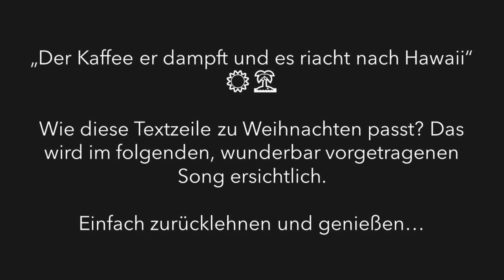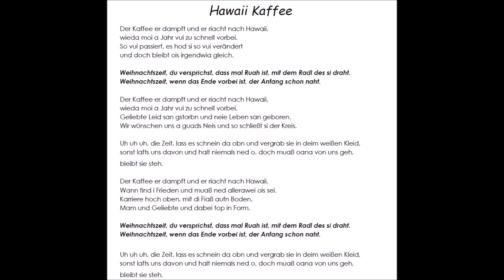Maria-Ward-Schule Neuburg - Musikalischer Adventskalender 2021 - 22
„Der Kaffee er dampft und es riacht nach Hawaii“
Wie diese Textzeile zu Weihnachten passt? Das wird im folgenden, wunderbar vorgetragenen Song ersichtlich.
Einfach zurücklehnen und genießen…